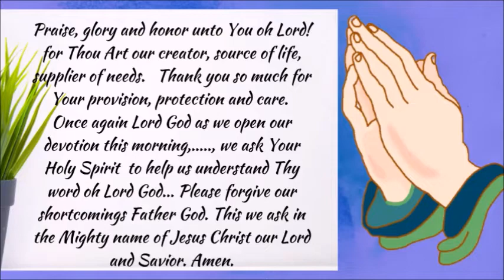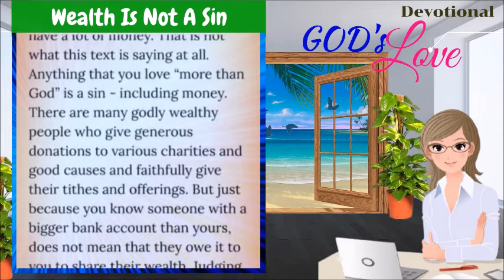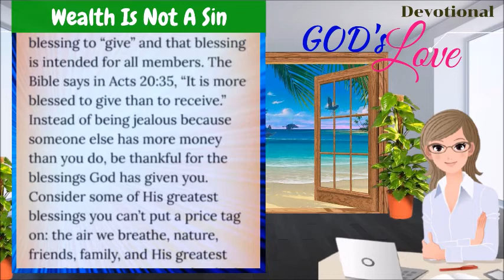DEVOTIONAL || WEALTH IS NOT A SIN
Acts 20:35  " have shewed you all things, how that so labouring ye ought to support the weak, and to remember the words of the Lord Jesus, how he said, It is more blessed to give than to receive."

Deuteronomy 16:17  "Every man shall give as he is able, according to the blessing of the Lord thy God which he hath given thee."